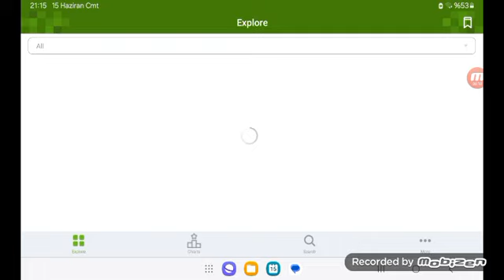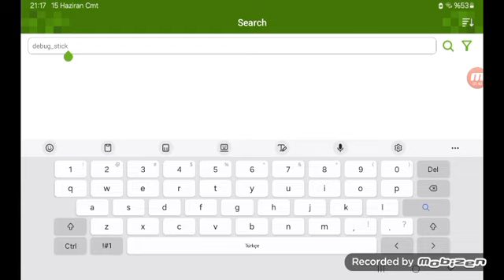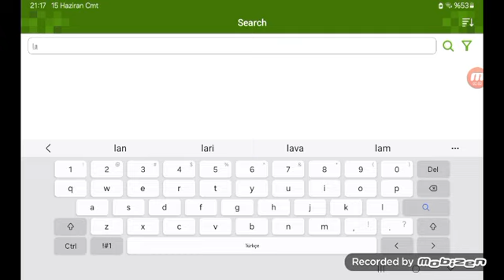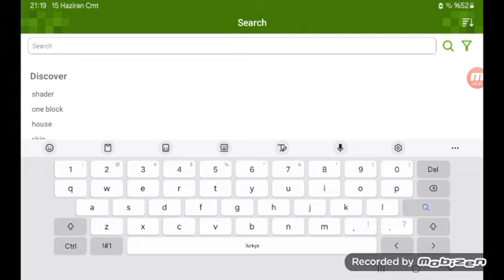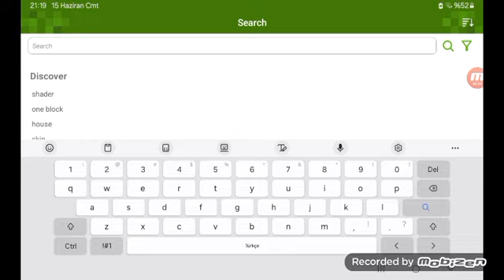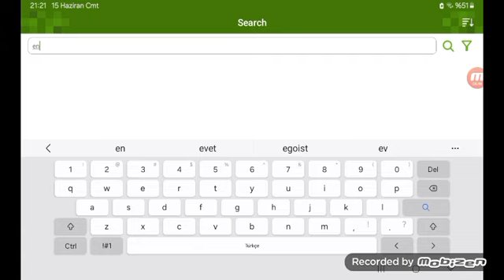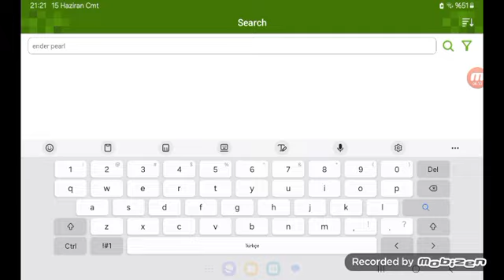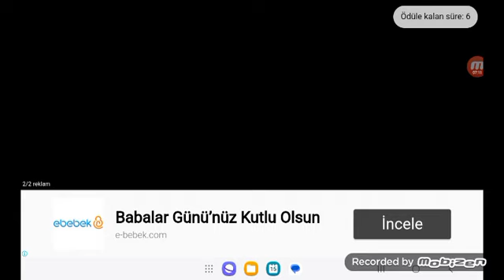16 Haziran 2024